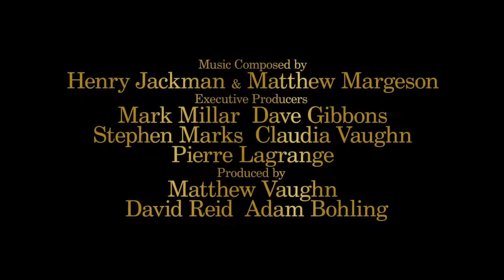Kingsman The Golden Circle Trailer # 1